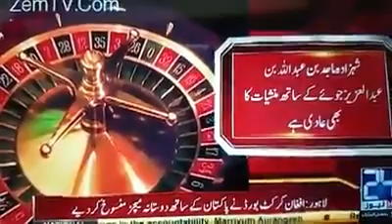majid bin abdullah lost 350 million dollars and 5 wives in casino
ماجد بن عبدللہ جوے میں ٣٥٠ ملین ڈالر اور پانچ بیویاں ہار گیا